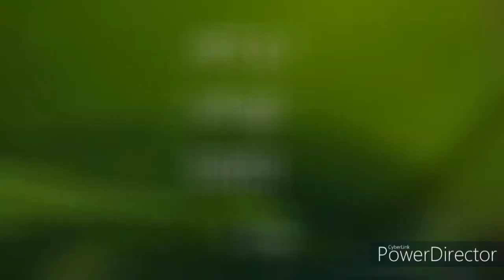Attempting to draw a realistic volcano | Beginner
Drawing/sketching a volcano with a close to 0 experience in drawing